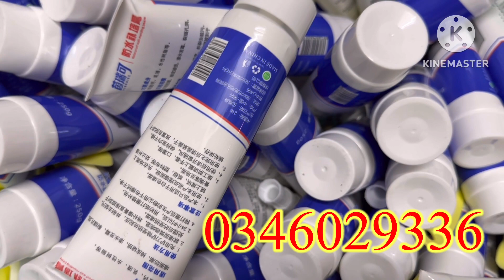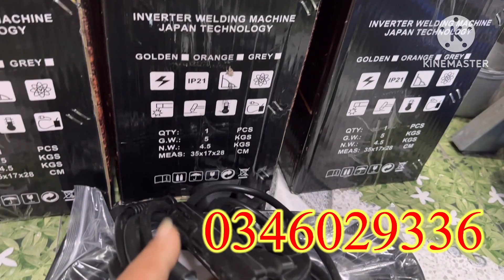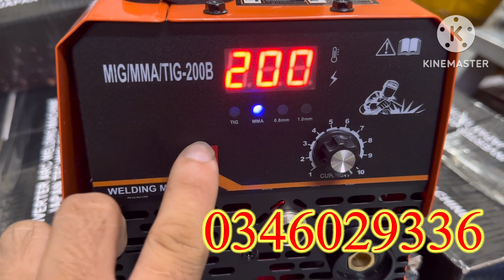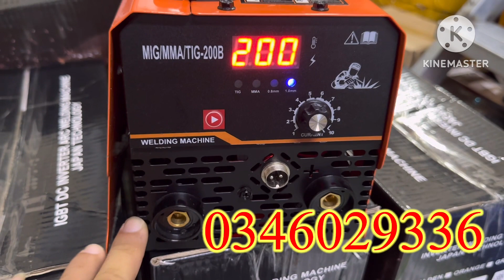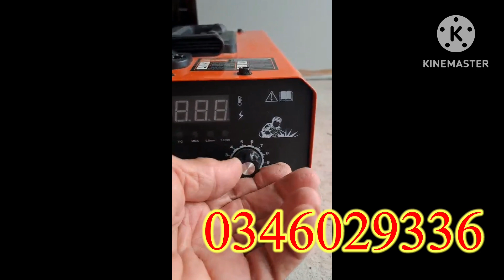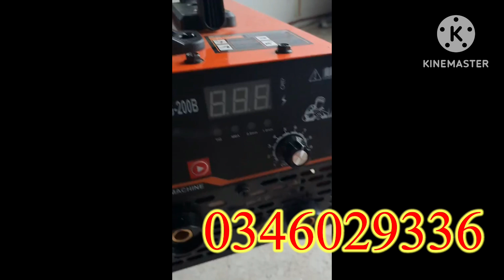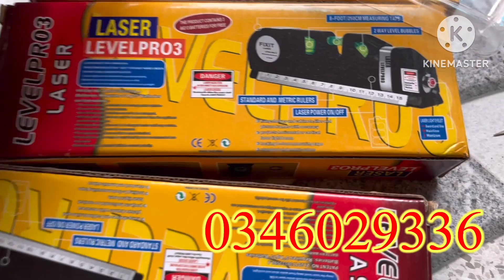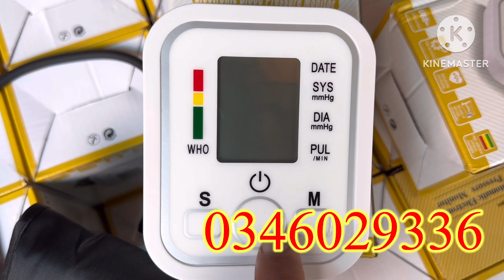Nay em thanh lý hàng tồn kho hàng bom giá đồng nát thân bulong ,chà nhám….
Đại lý máy xây dựng đồ gia dụng chuyên cung cấp sỉ lẻ dụng cụ máy móc thiết bị cầm tay cơ khí trên toàn quốc